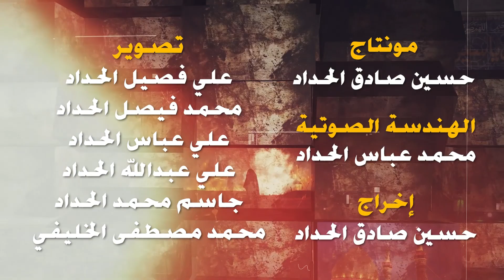الشيخ محمد كرم ليلة ٢ ذي الحجة ١٤٤٣ هـ